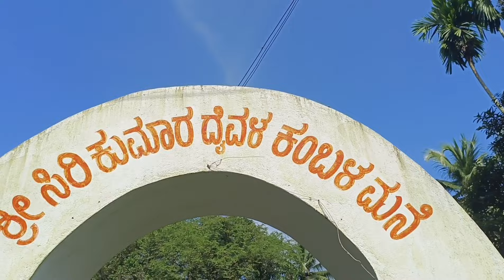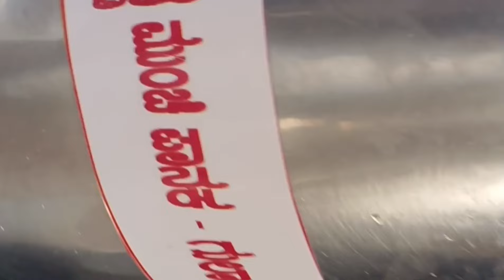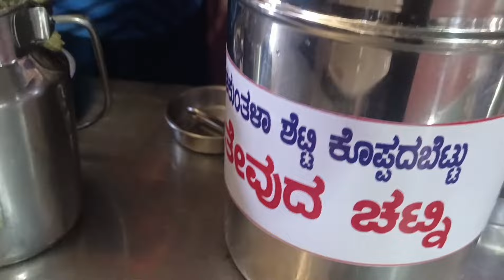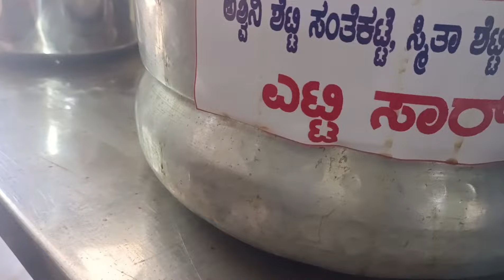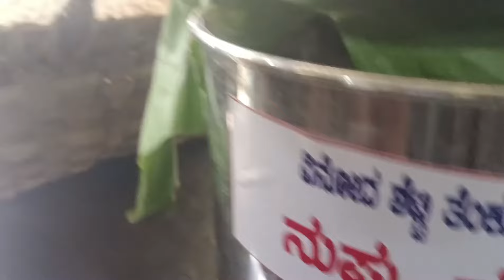BUNTARA SANGA KAMBALA KATTA💪Atida onji nempu🌹Pirakuda Gobbu 💃Vanasu Tinasu😋Porlugu Marlu avode💐🙏💥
ಮಾತಗಲೆಗು ಮಾದರಿ |ಬಂಟರ ಸಂಘ ಕಂಬಳ ಕಟ್ಟ ಕೊಡವೂರು |🌹, ಸಮಾಜ ಸೇವೆ 💐 ಪಿರಾಕ್ದ ಗೊಬ್ಬುಲು |ವನಸು ತಿನಸು😋 ಪೊರ್ಲುನು ನಿಗುಲು ತೂವೊಡೆ🙏💥